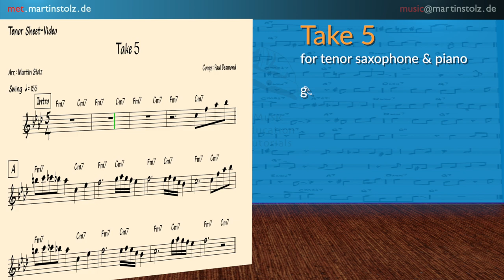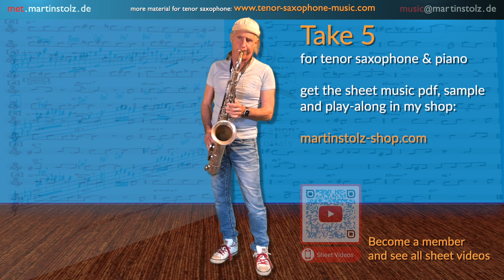Paul Desmond’s ”Take 5“ for Tenor Saxophone and Piano · including a transcribed solo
This is my version of Paul Desmond’s „Take 5“ with a transcribed solo for you to play and learn. Have Fun!